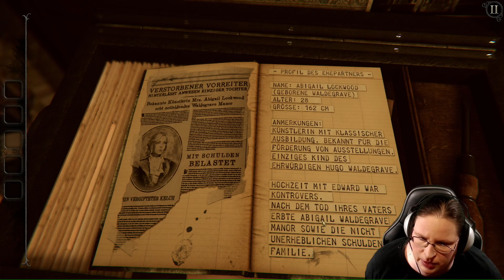Hallo! Willkommen zu The Room 4: Old Sins Der vorerst letzte teil der the Room Serie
The Room 4: Old Sins

Da ich wieder vergessen habe meine Pausenszene zu wechseln, hier die geschnittene Fassung!